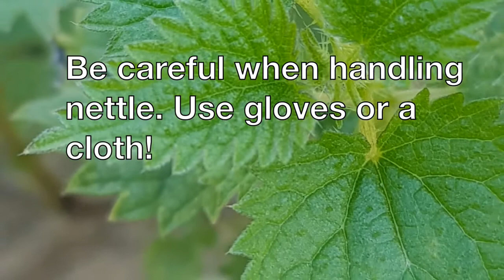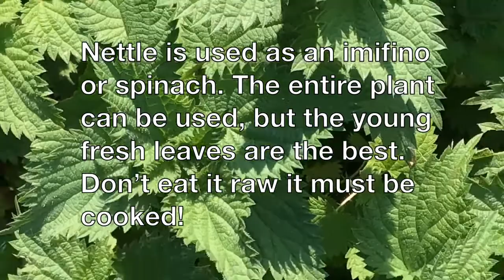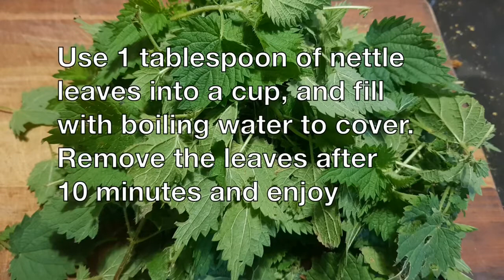Edible Plant series Ep 5 Stinging Nettle (Imbathi)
NOTE: This video is in English and IsiZulu!

The following video is part of a series of videos collaborated by Siyazisiza Trust, Community Farmer Network and Moontree Organics, looking at local, South African plants that have been used traditionally for generations.

We will discuss how to identify, harvest and make use of the nutritional and healing qualities of these freely available plants.

The 5th episode looks at stinging nettle (imbathi) for all your nutritional needs!